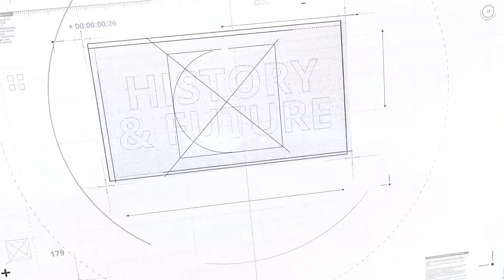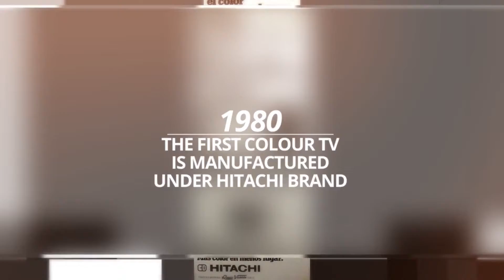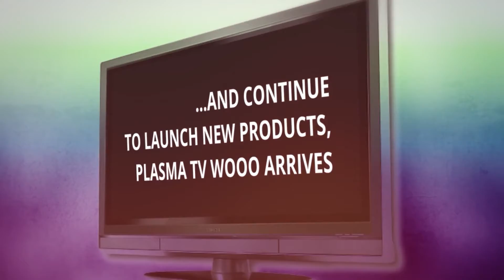HITACHI - 50 Años en Argentina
Video Aniversario
Producto: 50 Aniversario Hitachi
Cliente: Hitachi Argentina
Agencia: The Box Agency

🎬 Dirección  🎞️ Edición 🖥️ Postproducción 🛠 Producción 🤖 Animación 📺 Foto & Video Stock 🎨 Creatividad ✍🏻 Redacción 🎶 Musicalización 🎧 Sonido